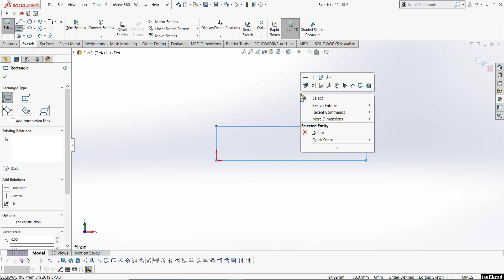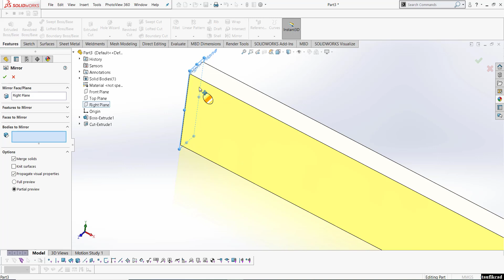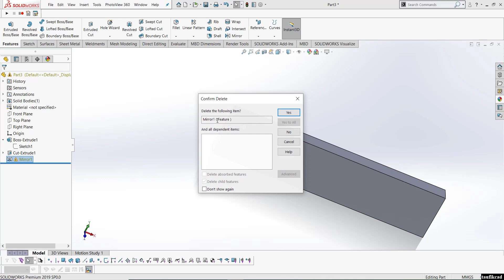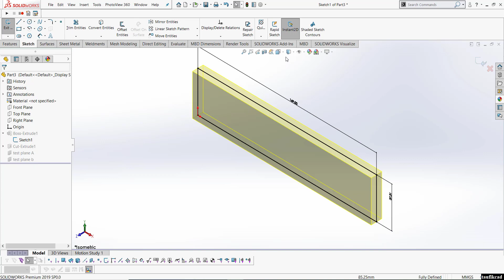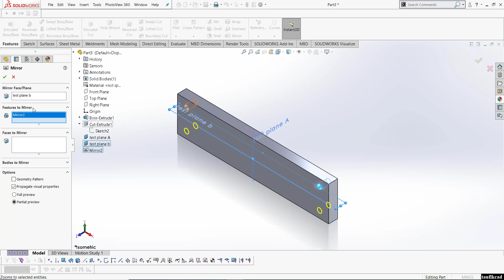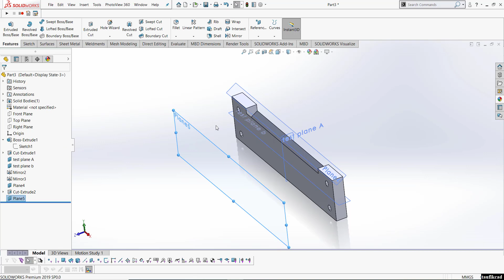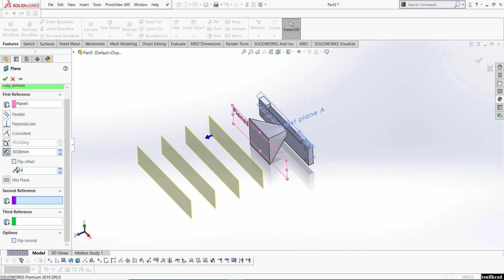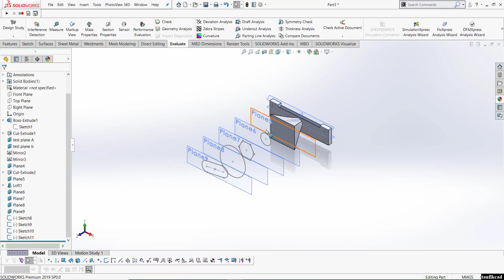solidworks plane untuk pemula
tips pemahaman plane solidworks.